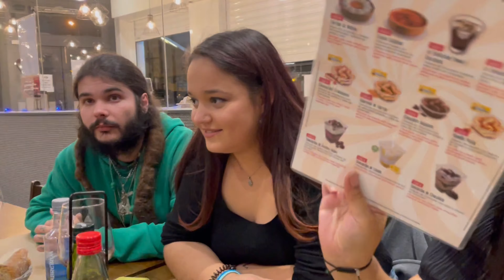VLOGMAS A CORUÑA EN NAVIDAD🎄//FIESTA DESPIDIENDO EL AÑO🥳//CADA VEZ QUE SALGO LA LÍO🥂😱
Visitamos el poblado navideño de A Coruña (María Pita) y vemos cómo está decorado este año.
Muero de amor ❤️❤️❤️
Voy de CENA para DESPEDIR el AÑO con AMIGAS. No sé porqué acabamos haciendo pulsos 💪 sentadillas 🏋️‍♀️ probando nuestro equilibrio con tacones 👠 y dándolo todo cantando (ASÍ FUE)🎤 Juan Gabriel.
Muero de la risa🤣🤣🤣
Esperamos que os guste mucho❗️Si es así, háznoslo saber dejándonos un LIKE👍😜
NOOOOOOOOOOSSSSS VEEEEEMOOOOOSSSS😘👋

Canción: Christmas Village
Artista: Aaron Kenny